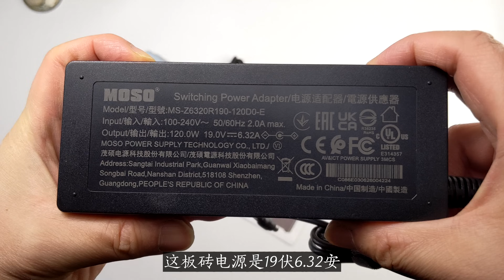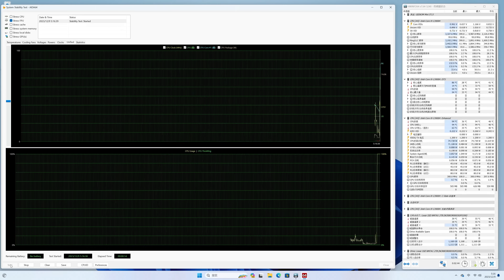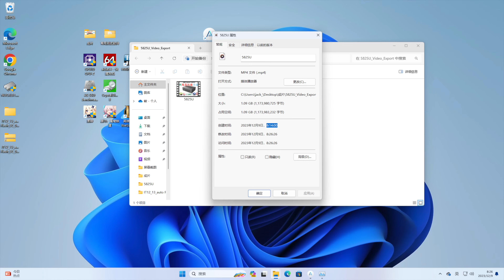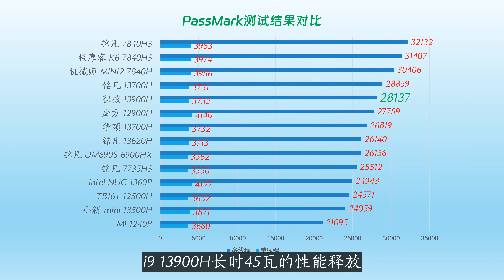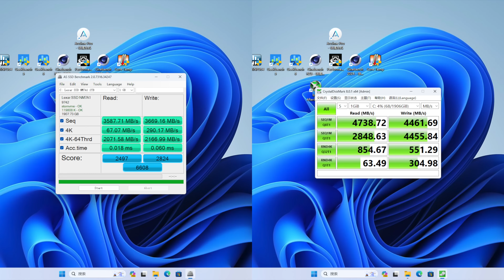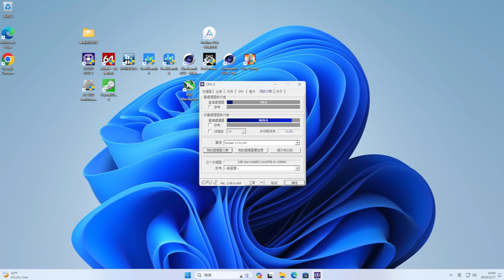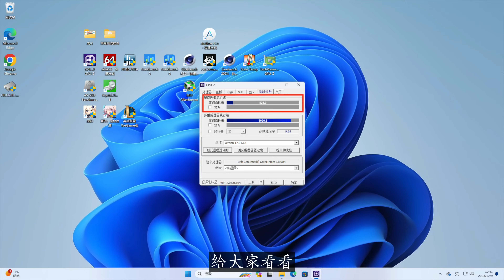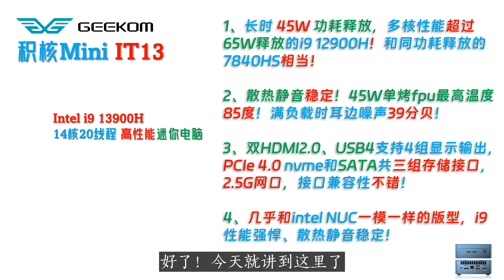NUC接班人！GEEKOM积核IT13 13900H 迷你电脑评测！迷你电脑史上最强单核性能要付出什么代价？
00:00 Intro
01:45 配件与接口
03:16 稳定度表现
04:02 性能释放
06:25 游戏体验
06:54 显示存储网络
08:45 功耗散热静音
09:43 单核最强的代价
10:47 最后总结